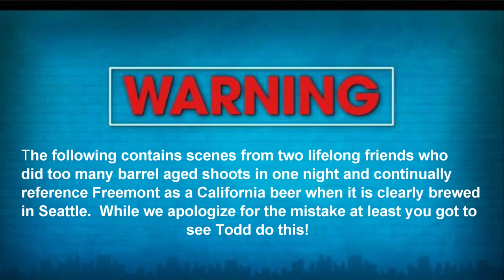Fremont Brewing B-Bomb - Coconut vs Coffee Cinnamon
Our month-long journey into barrel-aged beer continues with two amazing beers in the B-Bomb Series (FORMERLY KNOWN AS BOURBON ABOMINABLE) from Fremont Brewing. Today we compare two variants from the 2018 B-Bomb Series;  Coconut B-Bomb and Coffee Cinnamon B-Bomb. Each B-Bomb was aged in 8–12-year-old American Oak bourbon barrels and is a blend of 9, 12, and 24-month old barrel-aged Winter Ale. So which of these two amazing beers comes out on top and is the better beer after a year of aging, watch the video and find out! Cheers!

Brewing Equipment/Supplies/Ingredients Used In This Video